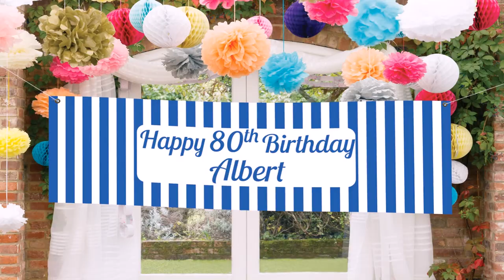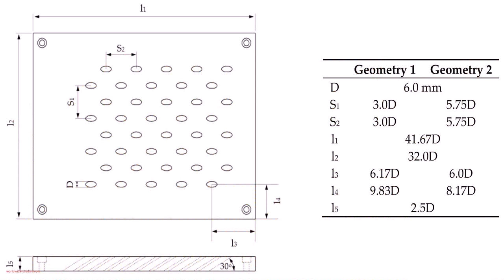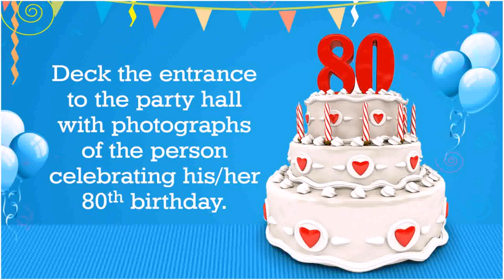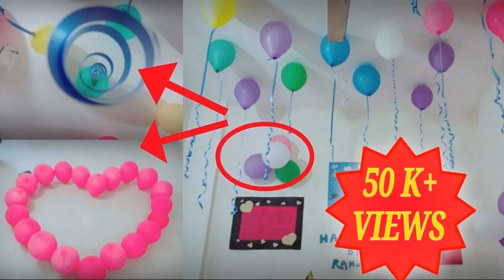Balloon Decoration Ideas For 80th Birthday